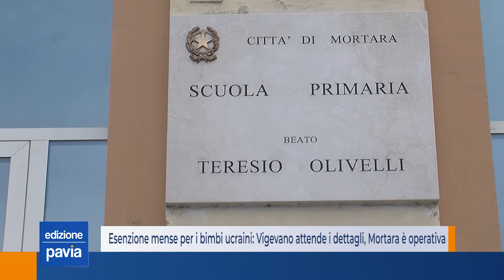Esenzioni mense per i bimbi ucraini: Vigevano attende i dettagli, Mortara è operativa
L’approvazione è avvenuta giovedì, ma ancora la delibera con cui il comune di Vigevano prevede esenzioni e riduzioni nel pagamento delle mense scolastiche per i bambini provenienti dall’Ucraina non è stata resa pubblica. Al momento si conoscono solo le anticipazioni rese dal sindaco Andrea Ceffa attraverso una diretta sulla sua pagina Facebook, durante la quale si specificava che le esenzioni potranno avvenire soltanto tramite un passaggio ai servizi sociali. Un aspetto, questo, che ha in parte tenuta viva la fiamma delle polemiche esplose nelle scorse settimane, in quanto molti si aspettavano che l’esenzione per chi scappa dalla guerra fosse totale e senza condizioni. Il passaggio dai servizi sociali è stato motivato dal sindaco con la necessità di registrare i profughi che arrivano sul territorio. Molti infatti non si recano al commissariato come sarebbe d’obbligo fare, creando problemi nell’organizzazione dell’accoglienza. Una criticità segnalata anche da comuni più grandi, come Milano, ma a Vigevano, viste le polemiche suscitate dai ritardi nell’adozione dei provvedimenti di esenzione, si sono sollevati malumori nell’utilizzare la possibile gratuità della mensa scolastica come leva per incentivare alla registrazione (che sarebbe invece un atto dovuto da parte di chi arriva dall’Ucraina).
Intanto il comune di Mortara ha reso esecutivo il suo provvedimento con cui si esenta in maniera totale e senza condizioni tutti i bambini che arrivano dall’Ucraina e che frequentano le strutture scolastiche cittadine (previa verifica delle vaccinazioni obbligatorie) dal pagamento di mensa, retta dell’asilo, pre e post scuola, trasporto scolastico. La questione dei fondi è stata così risolta dalla giunta guidata dal sindaco Marco Facchinotti: per quanto riguarda le rette, i nuovi iscritti provenienti dall’Ucraina vanno a occupare posti che in questa fine d’anno scolastico erano rimasti vacanti, e quindi, in loro assenza, non ci sarebbero comunque state entrate. Per le spese, invece, nel testo della delibera si afferma che trattandosi “di forniture di quantità marginali rispetto a quelle già previste, si trova copertura negli attuali stanziamenti di bilancio”. Come a dire che offrire l’asilo e la mensa ai bambini ucraini costa una cifra talmente ridotta rispetto ai servizi già previsti per la popolazione locale da non dover essere necessario mettere mano al bilancio.